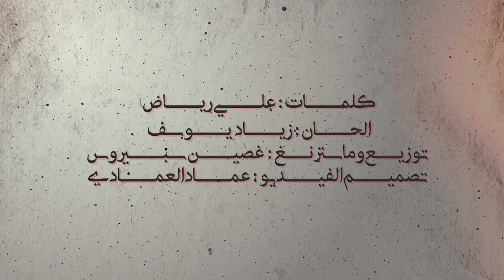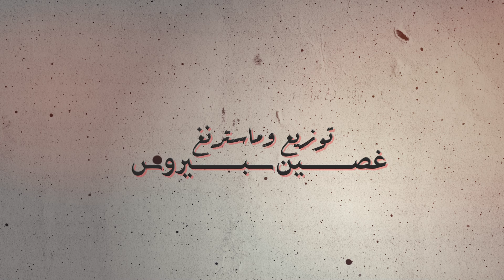بسام مهدي & زياد يوسف - ترجعلي نادم ( حصريا ) 2022 Ziad yousif & Bassam mahdi -Trj3li nadem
كلمات : علي رياض
الحان : زياد يوسف
توزيع وماسترنغ : غصين سبيروس
انتاج : @nasnamusic
ادارة القناة : عماد العمادي Emad Alemadi

كلمات الاغنية :
ارد اسألك ؟ ليش متغير
بهاي الفتره احسك ؟
جاي اشوفك شخص ثاني
وحيل اصلاً مايشبهك
راح الوفه
وي اهل الوفه
والونه ضلت بيه
العشره مالت هالوكت
 بيه نقص حنيه

اني اعجبك
من اريد انسالي واحد
اني اعجبك
اني اعجبك
يعني اذا ترجعلي نـادم
راح اشوفك شنو حجمك
مو جنت الي
مثل الهوى متوقعت تخنگني
عبالي كل حجيك صدك
تالي طلعت متحبني

©️ copyrighted by VIN (on behalf of Nasna Music)